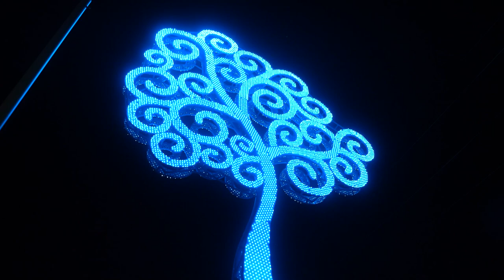Tiraje de Fibra para interconectar Casa Hacienda San Jacinto